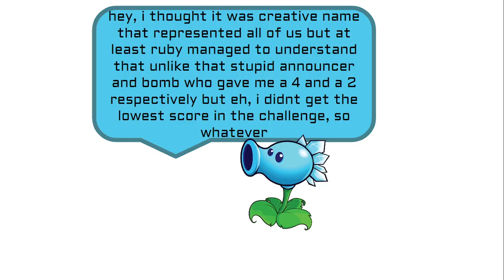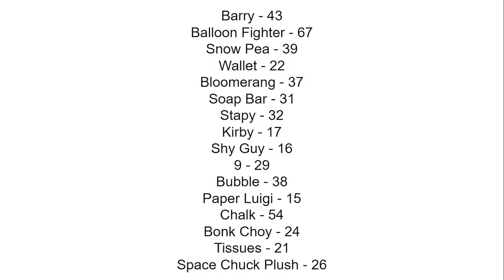CAMPY 7A "THE EPIC TRIO"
sale slowly disappearing